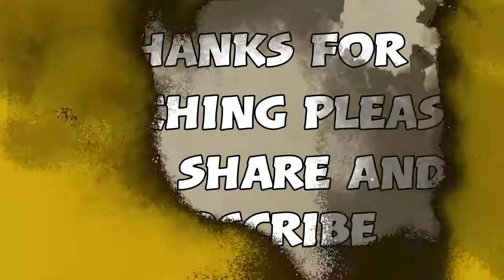Fortnite squad win what goes up must come down